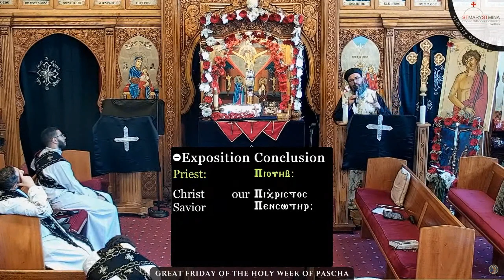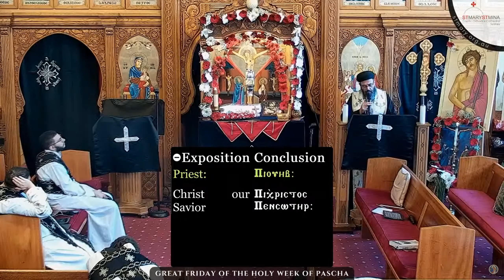Great Friday of Holy Pascha-Sermon by Fr.Shenouti 17.04.2020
What does being Christ like mean?